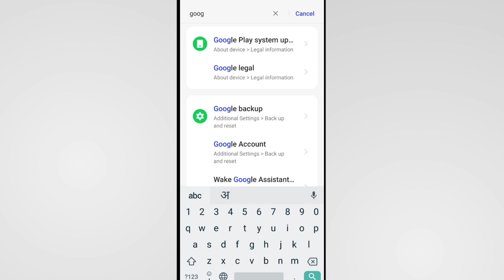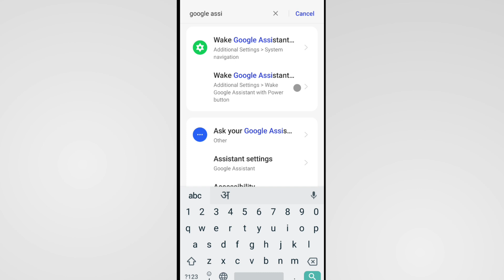Power Button Se Google Assistant Kaise Hataye Oppo | Power Button Press Google Assistant Off Oppo